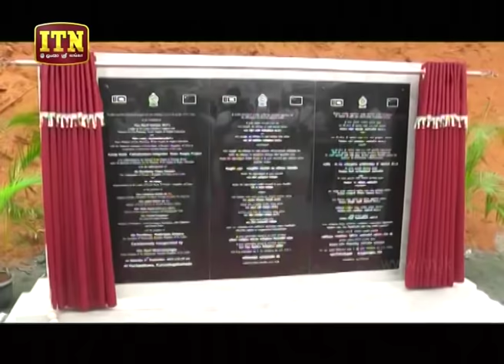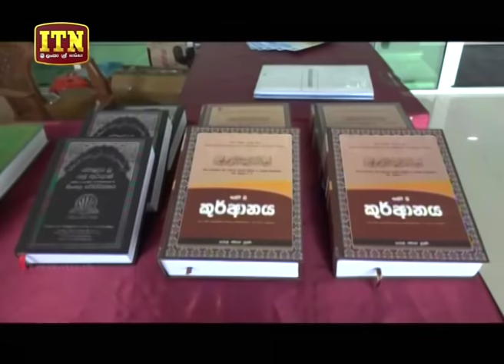ITN News 2019-09-22 | 12.00 PM